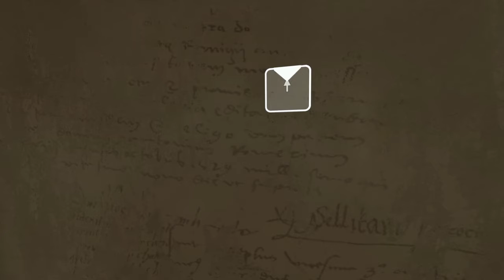Heavy Rain #4 | The Flood